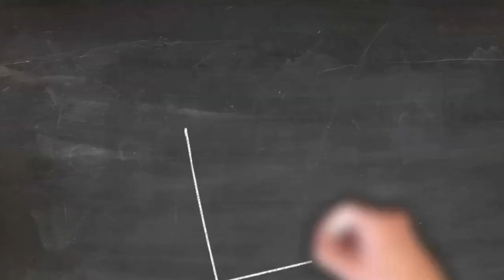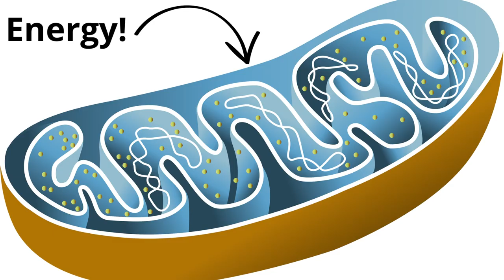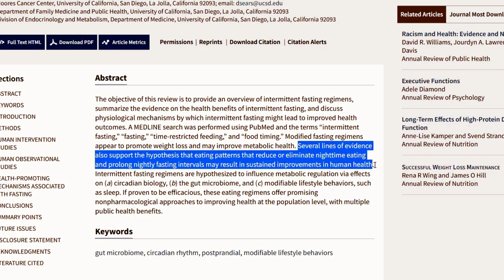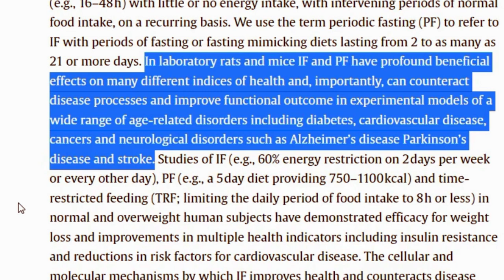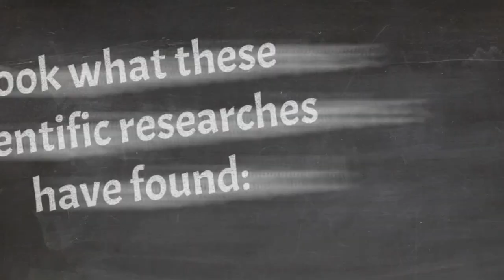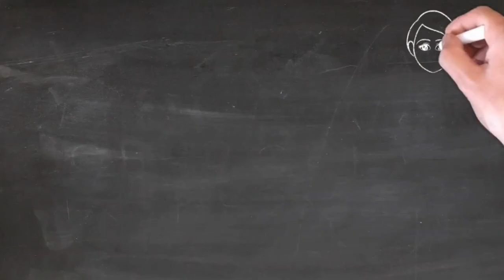HELP YOURSELF! How To Do Intermittent Fasting For Weight Loss?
[Completely based on a true story].

Richard, thirty-eight years old, 319 pounds, with diabetes and a red foot from so much inflation.

The diagnosis was certain: we are going to amputate!

This frightened Richard very much. His family was severely saddened.

Like many of you, Richard returned home and began to investigate how to cure this inflammation.

That's when he found some good people talking about intermittent fasting.
He was determined! It will work, he thought!

Richard went four whole days without eating!

Yes, four days of just drinking water and drinking oregano tea.

What other choice did he have?

It was when he found himself with no way out that he decided to change his life.

Without sugars in the blood, there is no glucose spike. Without the glucose spike, inflammation is not fed. And if inflammation is not fed, the swelling goes down.

When the swelling went down, the doctor couldn't believe it!

It was wonderful! Unbelievable!

Today, Richard fasts three times a week, eats less, and has stopped eating margarine and drinking soda.

We are completely sure that you can help yourself in this regard too!

Jesus blesses you!

xxx

for much more informations.